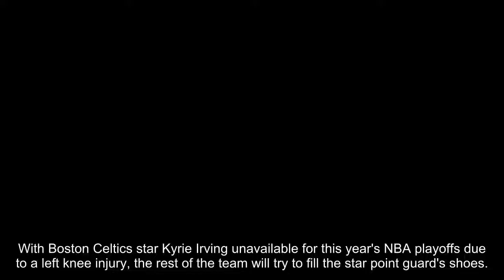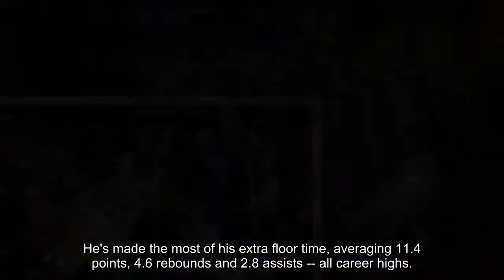With Kyrie Irving injured, Boston Celtics plan adjustments for NBA playoffs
With Boston Celtics star Kyrie Irving unavailable for this year's NBA playoffs due to a left knee injury, the rest of the team will try to fill the star point guard's shoes.
Thursday's announcement that Irving was done for the season came after he missed the team's last 11 games, a stretch that saw Boston go 7-4 without him.
Irving has surgery scheduled for Saturday and is expected to make a full recovery in four to five months, Fox 25 Boston reported.
Overall, the Celtics are 12-6 this season without Irving, USA Today Sports reported. Boston's next game will be Friday night at home against Chicago.
In the East, the Celtics are locked in as the No. 2 seed behind Toronto. Boston’s first-round playoff opponent will likely be Miami, Milwaukee or Washington.
Irving’s absence has created an opening for reserve guard Terry Rozier, who is playing his best basketball in his third year in the league. The 24-year-old has appeared in 77 of 78 games, starting 13. He's made the most of his extra floor time, averaging 11.4 points, 4.6 rebounds and 2.8 assists -- all career highs.
Boston Celtics guard Terry Rozier (12) drives around Sacramento Kings guard De'Aaron Fox (5) during the first half of an NBA basketball game in Sacramento, Calif., Sunday, March 25, 2018.
  (Associated Press)
In addition, Yahoo Sports! reported that in the wake of Irving's injury the Celtics will sign point guard Jonathan Gibson, who played in the Chinese Basketball Association.
Veterans Greg Monroe, Al Horford and Marcus Morris will also be depended upon to offset the loss of Irving, who has not played since March 11.
"The hardest thing to do sometimes is accept the uncontrollable things life throws at you," he wrote in an Instagram post. "It's simply a test of your perseverance and will, to be present, even in the wake of what's going on."
In the upcoming surgery, two screws will be removed. They were implanted after Irving's patellar fracture during the 2015 NBA Finals. Irving recently developed an infection at the site of the screws, and now they must be taken out.